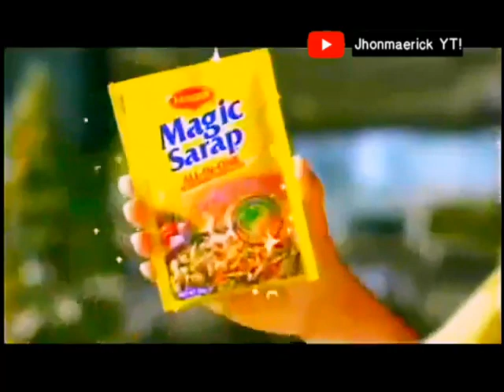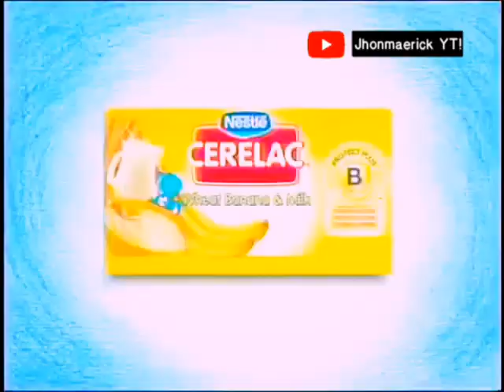(PH) GMA 7 Commercials From 2011 During Hanep Buhay